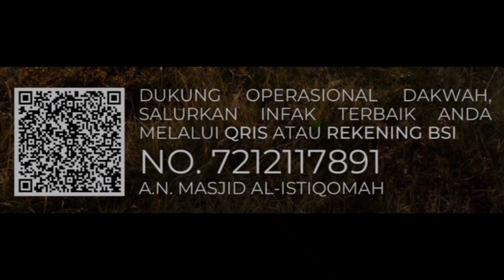Sesi #19 Kitab Perhiasan Penuntut Ilmu • Ustadz Ghasim Al-Ba'dani حفظه الله